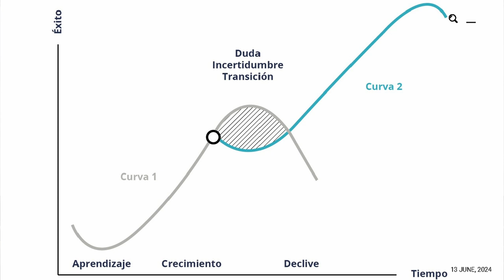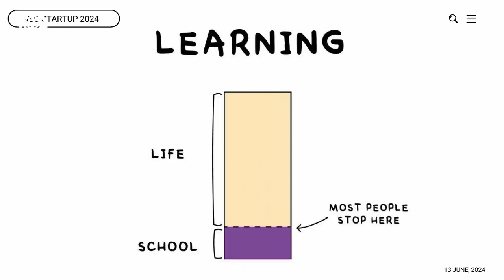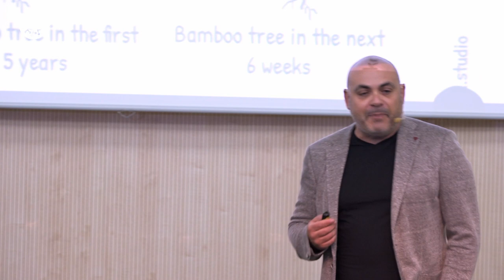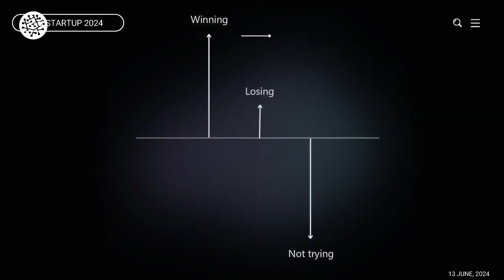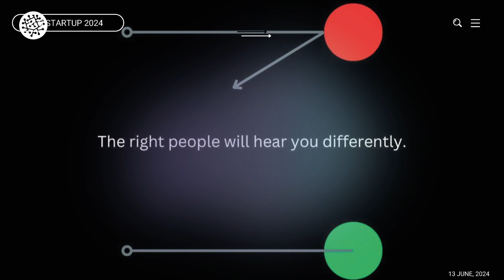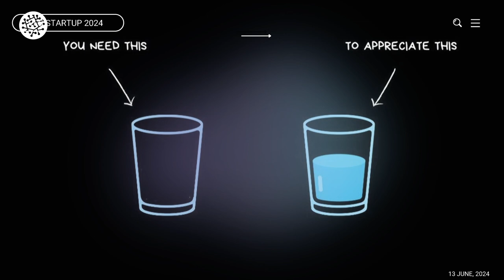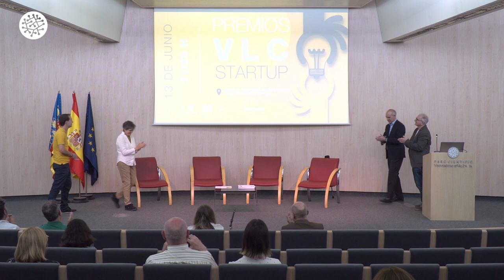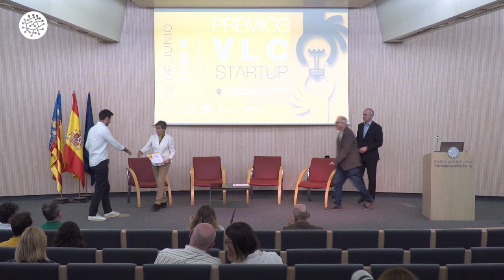Acto de entrega de los IX Premios VLC/STARTUP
El acto de entrega de los Premios VLC/STARTUP en su novena edición tiene lugar el 13 de junio en el auditorio Marie Curie del Parc Científic de la Universitat de València

Programa

00:00 Inauguración y bienvenida
Kristin Suleng, responsable de Comunicación y Marketing de la Fundació Parc Científic Universitat de València
Rosa Donat, vicerrectora de Innovación y Transferencia de la UV
José Miguel Lorente, director de Instituciones Territorial de Valencia y Murcia de Banco Santander
Pedro Carrasco, director del Parc Científic de la Universitat de València

0:13:37 Ponencia sobre innovación y emprendimiento a cargo del youtuber Juan Francisco Calero (@carwowesp y @jfcalero)

1:05:31 Turno de preguntas del público

1:28:42 Acto de entrega de los reconocimientos a las empresas ganadoras en los IX Premios VLC/STARTUP

Con el apoyo de la Universitat de València, Banco Santander y Coselleria de Educación, Universidades y Empleo de la Generalitat Valenciana